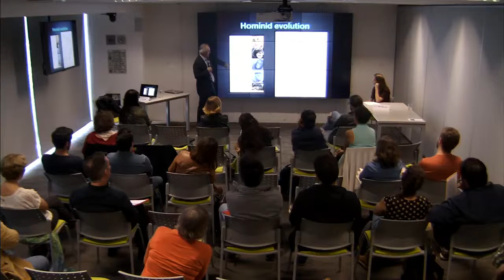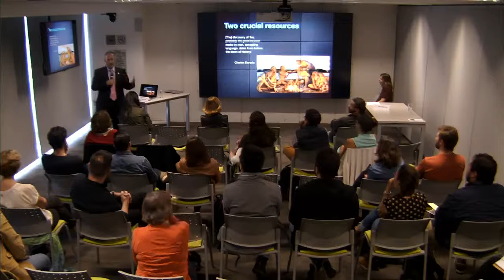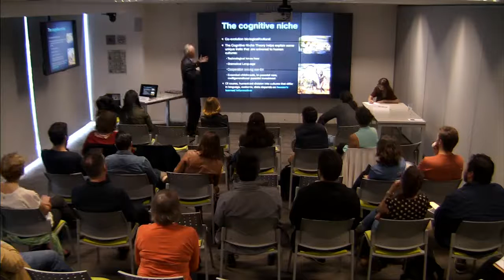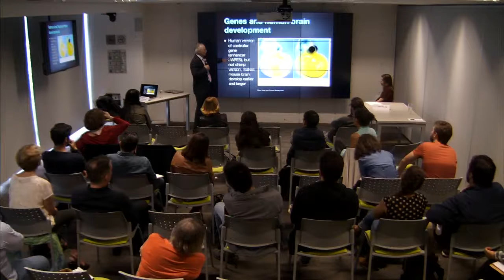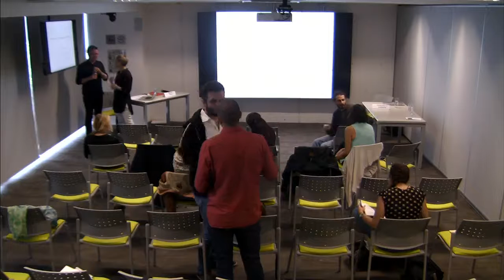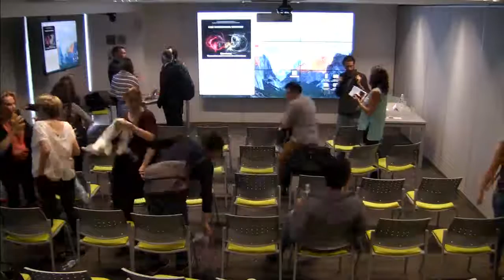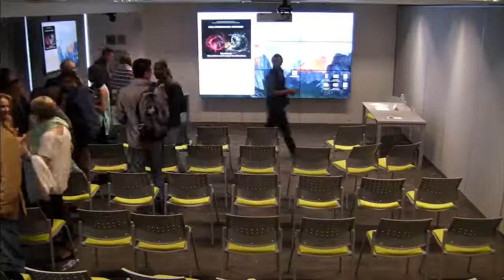Xavier Soberón "Genomics and the Study of Emotions from a Biological Perspective" and Michael Brady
Genomics and the Study of Emotions from a Biological Perspective and Suffering, Punishment, and Justice

FIRST INTERNATIONAL WORKSHOP
“Emotions: Theoretical and Practical Considerations”

Seminario Universitario sobre Afectividad y Emociones (SUAFEM)